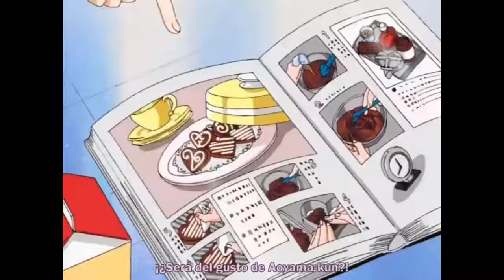Mew Mew Power HD (Sub Esp) Cap44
una chica llamada Ichigo Momomiya asiste a una exhibición de especies en peligro de extinción junto a su amor platónico y futuro novio, Masaya Aoyama. Luego de un terremoto, ella y otras cuatro chicas que se encontraban en la exhibición son envueltas por una extraña luz. Al día siguiente, Ichigo empieza a actuar como una gata y, luego de conocer a Ryō Shirogane y Keichiro Akasaka, descubre que se le había infundido el ADN de un gato de Iriomote. Tras esto, le explican que tiene la habilidad de transformarse en una «Mew Mew», una poderosa heroína catgirl que tiene como objetivo derrotar a las chimera animas (キメラ・アニマ kimera Anima?) parásitos alienígenas que infectan animales y los convierten en monstruos. Además, le encargan encontrar al resto de las chicas que estuvieron en la exhibición: Mint Aizawa, una joven adinerada y mimada infundida con los genes de un lori ultramar; Lettuce Midorikawa, una chica inteligente y sumisa que había absorbido los genes de una marsopa sin aleta; Pudding Fong, que había recibido los genes de un tamarino león dorado y Zakuro Fujiwara, una modelo profesional infundida con los genes de un lobo gris.